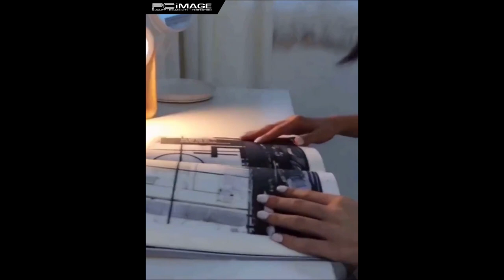USAMS US-ZB249 MOONLIGHT SERIES MULTI-FUNCTION RECHARGEABLE LED NIGHT LAMP 1200MAH 💡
✅Multifunctional LED lamp, support handheld, flat-placing or hanging
✅360°rotating light source, three levels of brightness adjustment.
✅Rechargeable 1200mAh battery, convenient for wireless use.
✅Easy to switch functions via touch control, lightsome & portable.

- Accessories: Type-C charging cable*1, user manual*1

𝙎𝙏𝘼𝙔 𝙃𝙊𝙈𝙀 𝙎𝙃𝙊𝙋 𝙊𝙉𝙇𝙄𝙉𝙀, 𝙋𝙄𝘾𝙆 𝙐𝙋 & 𝘿𝙀𝙇𝙄𝙑𝙀𝙍𝙔 𝙊𝙋𝙏𝙄𝙊𝙉